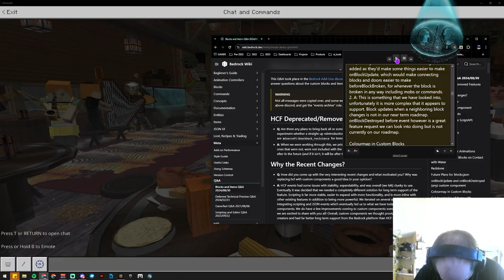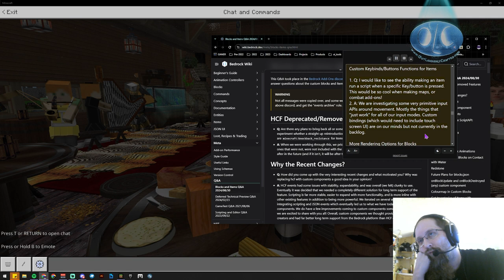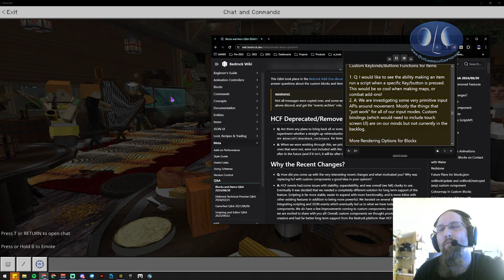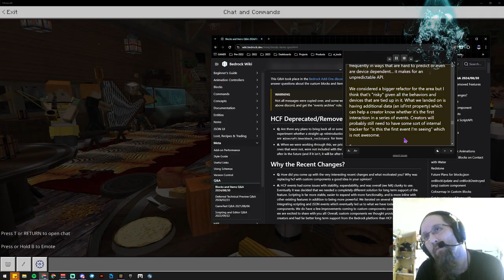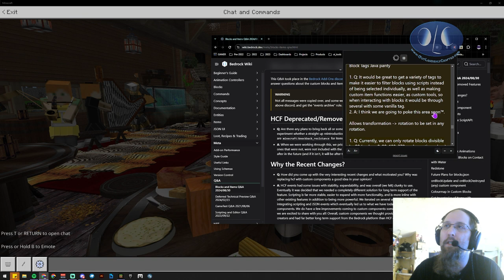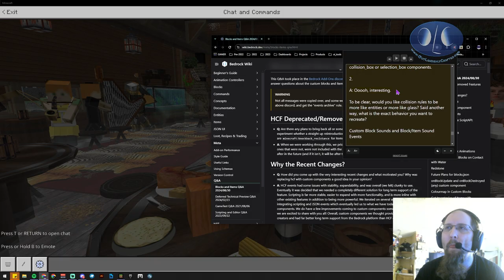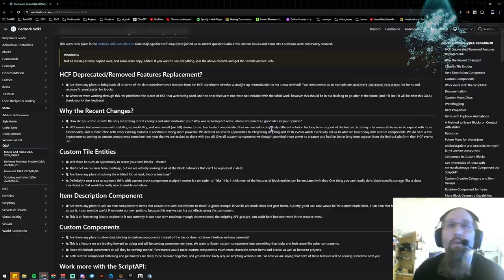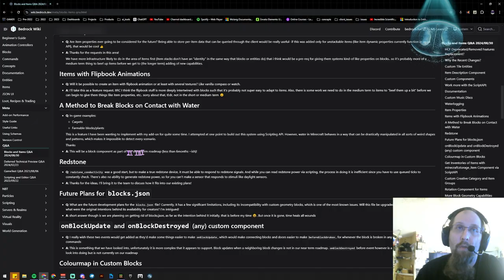Mojang's QnA Blocks/Items 1 out 10 stars -I vote no confidence in this team -Bedrock Minecraft MCPE